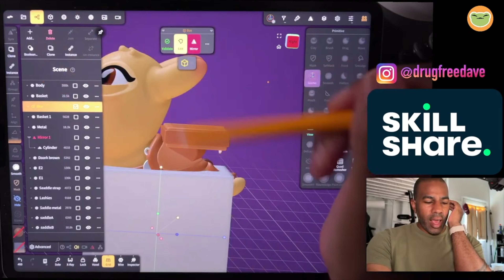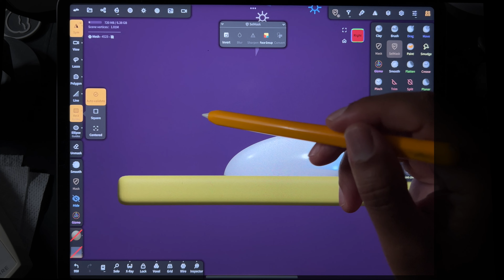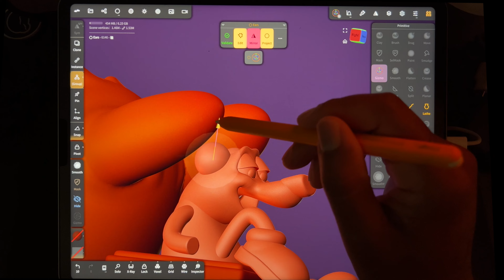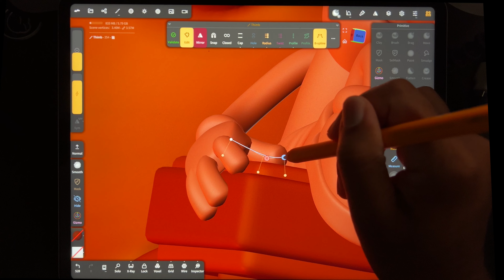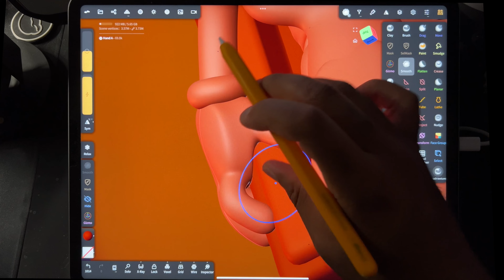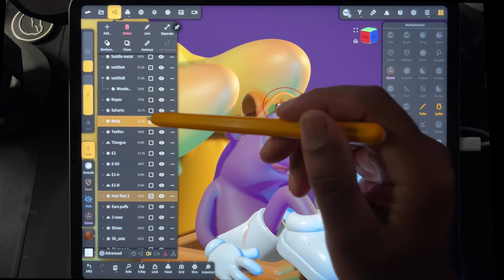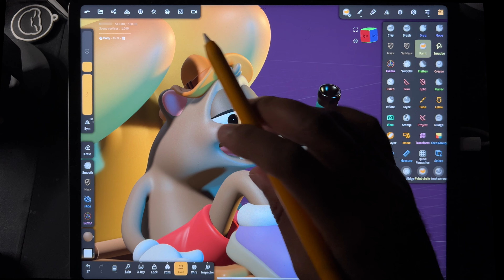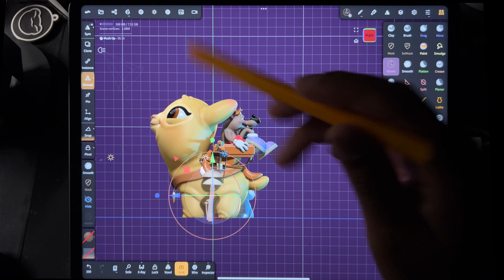Alpaca's Backpack // freestyle sculpting // Nomad Sculpt // 6hrs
3D Sculpting in Nomad Sculpt on iPad Pro M2